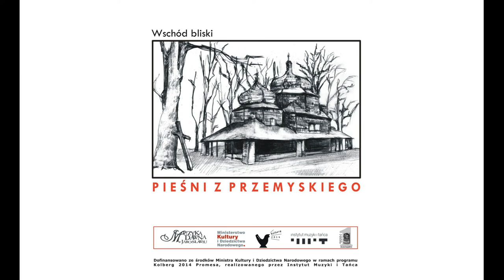Polka „szarpana” (Słonne)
Płyta „Wschód bliski. Pieśni z Przemyskiego” stanowi jeden z efektów końcowych projektu „Przemyskie 2014”. Zawiera ona wybrane utwory, pochodzące z żywej i ginącej tradycji przebadanego regionu. Wśród nich znalazły się zarówno wykonania zarejestrowane podczas wywiadów terenowych w domach śpiewaków, jak i wykonania nagrane przez przedstawicieli różnych grup odbiorców i realizatorów zadania. Niektóre z pieśni utrwalono w czasie specjalnie zorganizowanych sesji nagraniowych.

Płytę uzupełniają utwory skrzypcowe nagrane w 1970 roku przez Antoniego Pilcha (któremu serdecznie dziękujemy) w miejscowości Słonne nad Sanem. Ich wykonawcą był Władysław Piróg, wybitny muzyk, o którym pamięć jest w okolicach Dubiecka wciąż żywa.